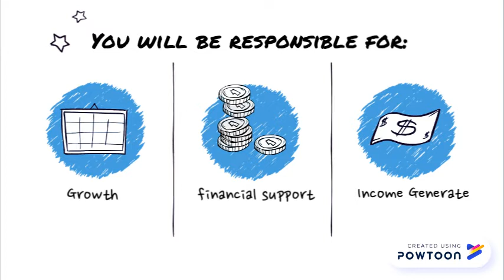DIZABO WE ARE HIRING